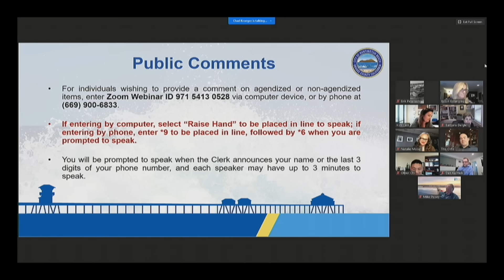Tito Ortiz - The Dumbest Politician ever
Tito Ortiz is dumb. He's a bad politician too